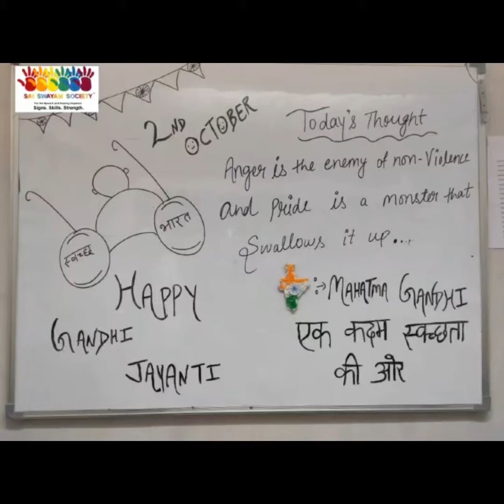October 02/2020 Friday India happy Gandhi jayanti deaf all happy day good smelling 😊🇮🇳